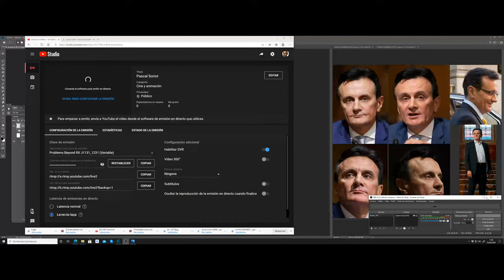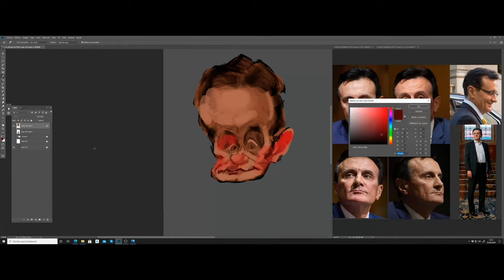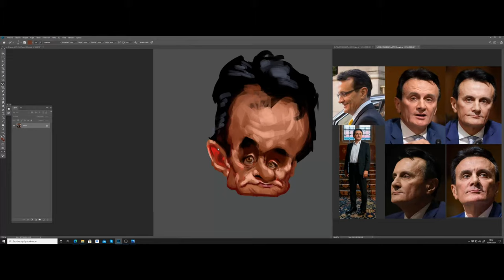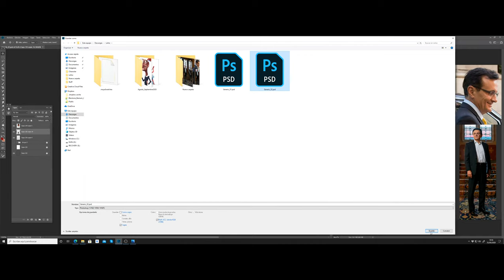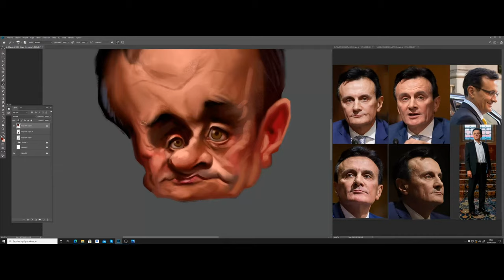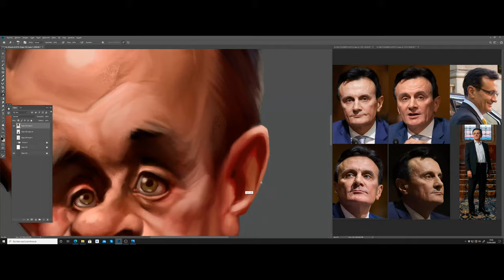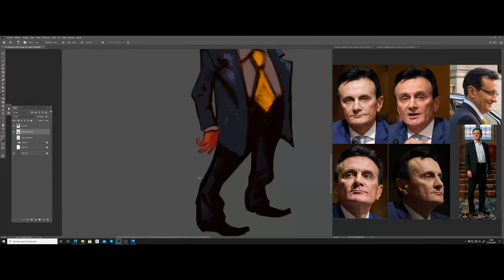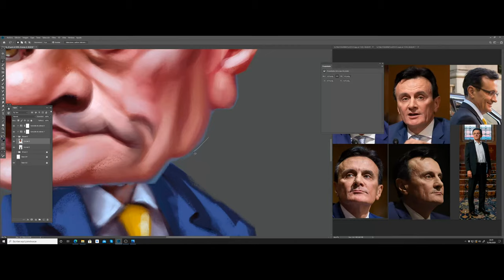Pascal Soriot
Pascal Claude Roland Soriot is the chief executive officer of the Anglo-Swedish pharmaceutical multinational company AstraZeneca.